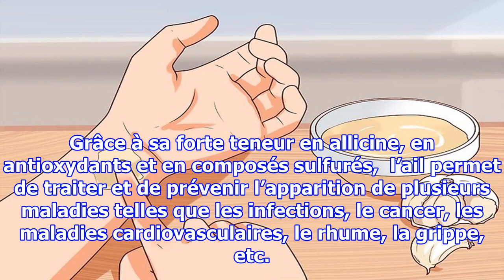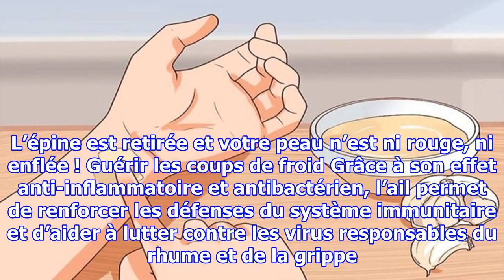Voici comment ma grand-mère utilise de l’ail pour soigner les maux de dents, les infections d’ore...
Voici comment ma grand-mère utilise de l’ail pour soigner les maux de dents, les infections d’oreilles, éliminer l’acné et bien plus encore
Grâce à sa forte teneur en allicine, en antioxydants et en composés sulfurés,  l’ail permet de traiter et de prévenir l’apparition de plusieurs maladies telles que les infections, le cancer, les maladies cardiovasculaires, le rhume, la grippe, etc. Pour mieux connaître ses vertus, voici une liste de...